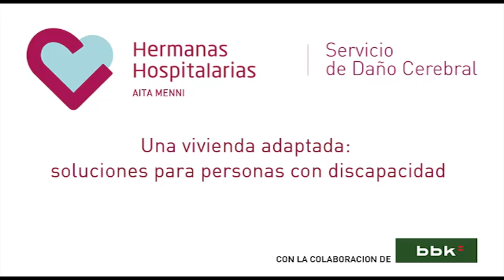Grúa de techo, ayuda para personas con grandes dificultades motoras (Hospital Aita Menni)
La grúa de techo o polipasto sirve de gran ayuda para hacer las trasferencias de aquellas personas que tienen mayores dificultades motoras.

La ventaja de esta grúa respecto a las de suelo es que puede ser manejada por un solo cuidador; puede descender hasta el suelo para incorporar a personas que han sufrido una caída y es ideal para realizar traslados en espacios reducidos porque puede realizar giros de 360º. Se utiliza para ayudar a las personas más dependientes y soporta hasta 200 kg de peso.

Como puede verse, hay un raíl o guía en línea y dos tipos de arneses, uno convencional, para personas sin control de tronco y de cabeza que precisan ayuda de un asistente y otro semiautónomo, para personas con buen control de tronco y miembros superiores y que no precisan asistencia.

Este aparato incorpora un mando propio y cuenta con la opción de mando directo o programación secuencial. La batería es autorrecargable.

Además, el sistema incluye parada y descensos de emergencia.